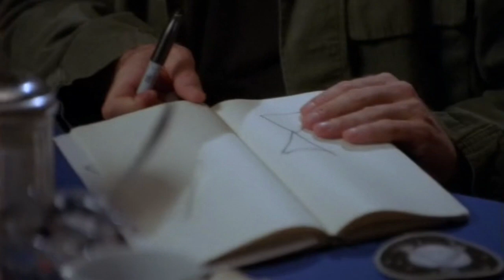A Look at The Lost City 2 (Stargate SG-1)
The conclusion as O'Neill goes Ancient-eccentric again to try to save the world, three cheers for crazy!